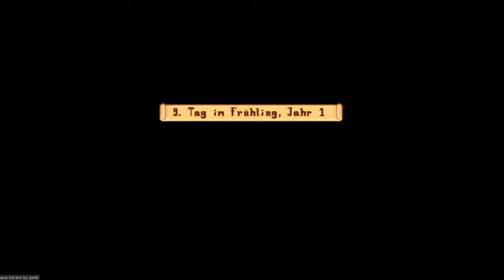Eine Katze für den Hof - Stardew Valley Multiplayer #05